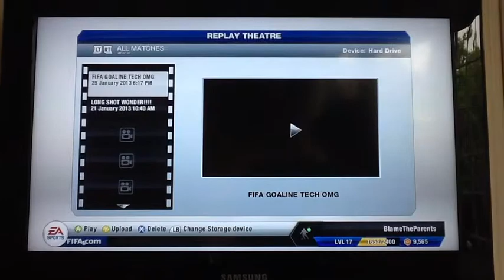FIFA GOALINE FAIL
My first gameplay video!
Made with my friend BlameTheParents
Also BlameTheParents would be happy for you to add him on Xbox.